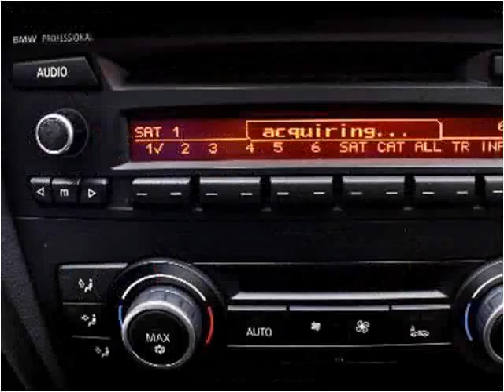2011 BMW 3-Series Used Cars Miami Gardens FL